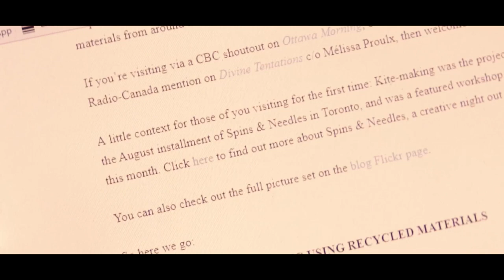Lipad (Fly) Sinebata 2017 Film Entry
"Lipad"

In a generation where gadgets are toys, in the time when happiness is having a high end phones and tablets, in the era when people are becoming less concerned in their environment, one boy will break away from the rest.
Using whatever he could find in their house, the boy tried to create a kite. Will he be able to make it fly?

Aria Production Presents

Jayfer Pascua

Eunice Margallo
Mark Francis Mandia

Directed by: Gerry Donaire & Paul John Nadela

Story by: Jenie Mae Ate

Director of Photography: Anthony Dela cruz